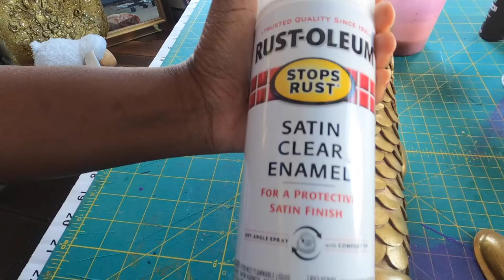Making Foam Armor - Part 5 Painting The Craft Foam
A tutorial for how to make cosplay foam armor (step 5). We continue the process with the 5th step which is painting and weathering the foam that we shaped in the last video.

Here are links to the videos in the series (we will update the list as they come out):